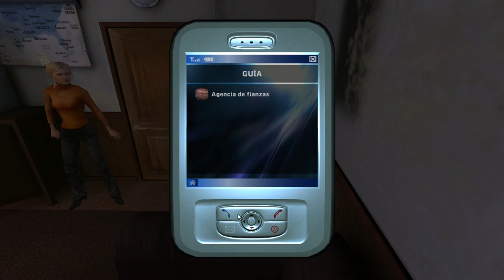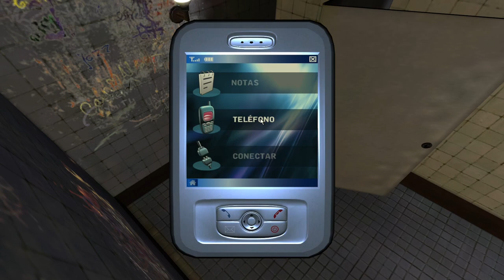Broken Sword 4: El Ángel de la Muerte - Parte 1 - Gameplay - Español - Aventuras